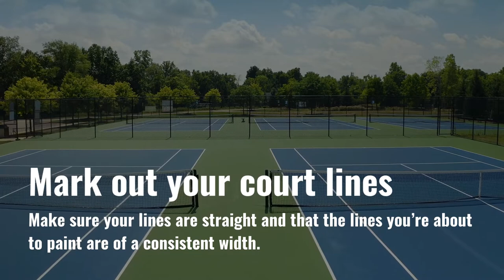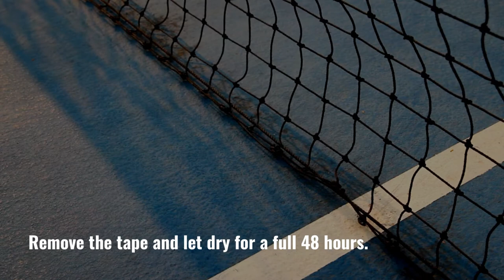Painting Pickleball Lines on a Tennis Court: 8 Steps to Follow | Racquet Sports Center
How do you go about painting pickleball lines on a tennis court? Let’s find out!